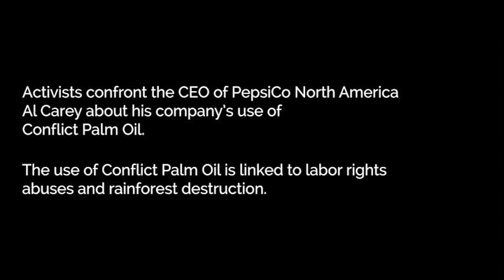Activists Confront PepsiCo Executive on Labor Abuses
Activists with Rainforest Action Network confront Al Carey, CEO of PepsiCo North America, to expose the company’s connection to labor rights abuses in its palm oil supply chain at his keynote address at an exclusive industry conference in Chicago on April 26th, 2016.